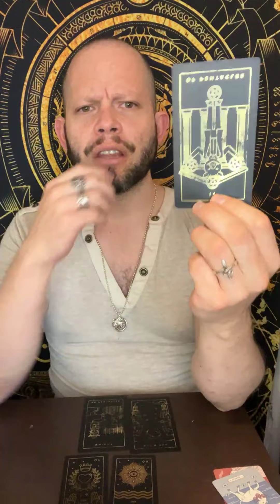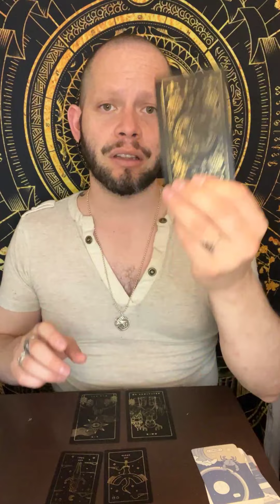LUNES DE LUNA 17 de oct 2022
No te pierdas nuestras transmisiones semanales y conoce mas sobre la marca. Visítanos en nuestros puntos de venta como:

@____cabrita____ (Orozco y Berra 188, Sta Na. La Rivera CDMX)

@Brujelarre Café (Vértiz 725, Narvarte CDMX)

Donde tenemos piezas en exhibición.

Facebook, Twitter e Instagram
 como @AretusaCraft
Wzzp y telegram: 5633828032